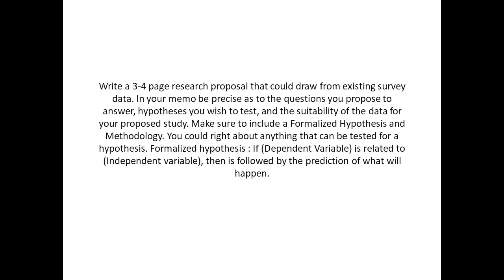Write a 3 4 page research proposal that could draw from existing survey data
Write a 3-4 page research proposal that could draw from existing survey data. In your memo be precise as to the questions you propose to answer, hypotheses you wish to test, and the suitability of the data for your proposed study. Make sure to include a Formalized Hypothesis and Methodology. You could right about anything that can be tested for a hypothesis. Formalized hypothesis : If (Dependent Variable) is related to (Independent variable), then is followed by the prediction of what will happen.